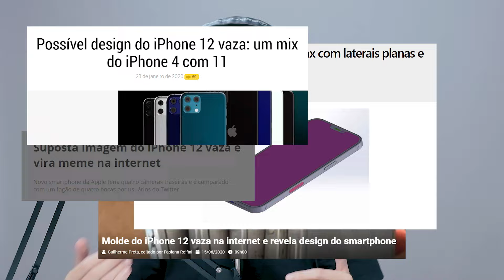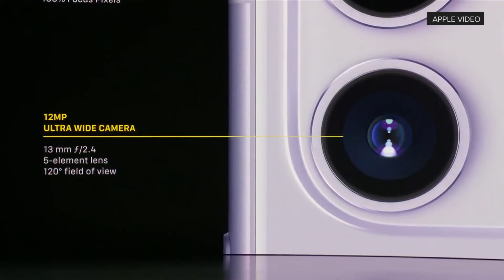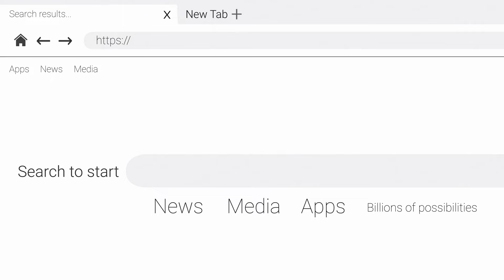A ESTRATÉGIA QUE VAI TE FAZER TER UM CRESCIMENTO EXPONENCIAL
Uma das estratégias de vendas mais poderosas do mundo:

Lançamentos.

Você já ouviu este termo?

Diversas empresas utilizam essas estratégia no decorrer do ano e muitas vezes você nem percebe.

Se você tem um negócio local, é prestador de serviço, tem um e-commerce ou vende produtos digitais, eu afirmo com toda certeza, lançamentos funcionam para qualquer tipo de negócio.

E você, já fez algum lançamento? Como foi o seu resultado?

Comenta aqui embaixo e espalhe esse vídeo para o máximo de pessoas que você conseguir!

➜ Acesse +50 aulas práticas de anúncios Google, do zero ao avançado